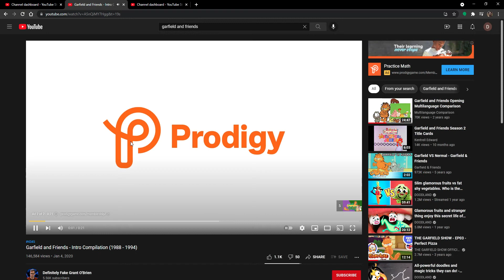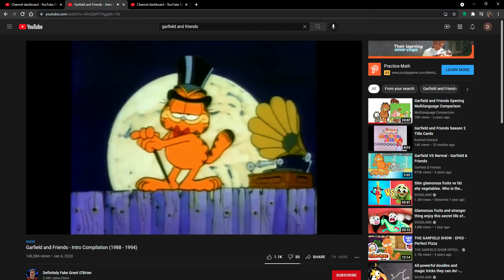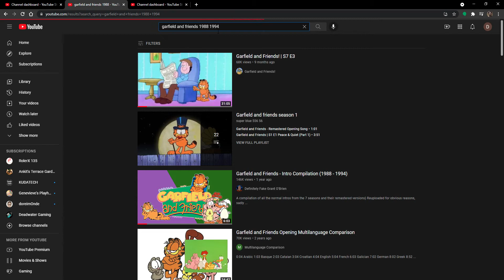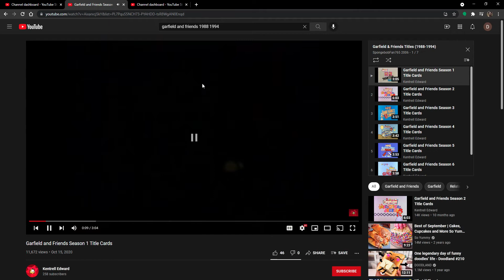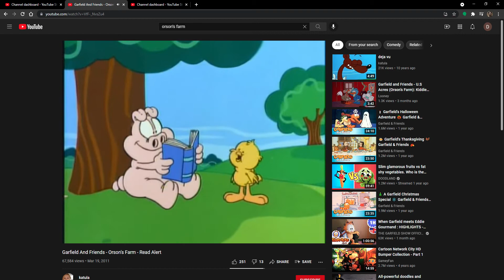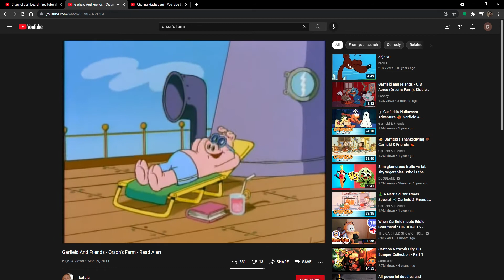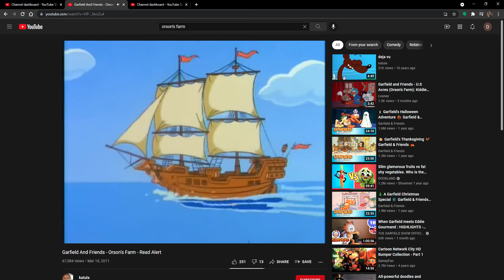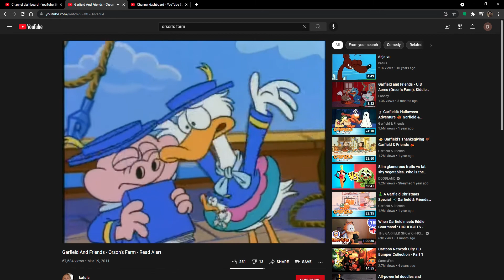Garfield and Friends Intro Compilation 1988 1994 YouTube Google Chrome 2021 09 13 15 46 25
hi viwerz let'z play ozps!